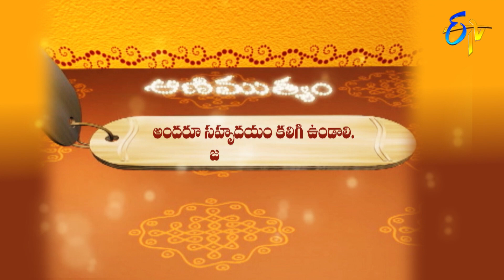Aradhana | 16th June 2020 | Full Episode | ETV Telugu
The reputed religious followers interpret significance and customs to be followed on Apara Ekadashi or Siddha Ekadashi. The glory of Sri Ramakarnamrutham, Sri Kamakshi Vaibhavamu, and Sri Venkateshwara Mahima.